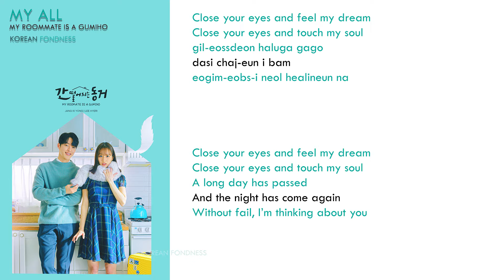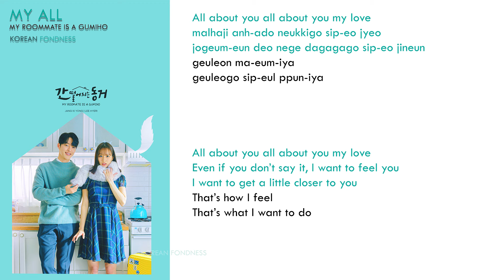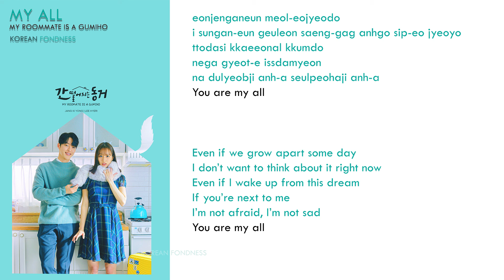My All - My roomate is a gumiho OST | Korean ost lyrics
To earn ...register to this link and work online get your payment from your home